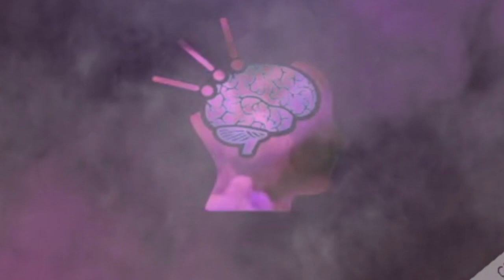Oviya Unseen Video Watch & Njoy